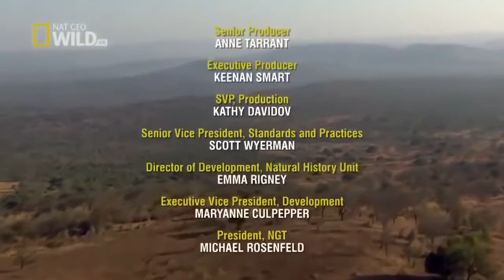Best Attacks Of Wild Animals 2017 - African Wild Dog - Wildlife Animal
The African wild dog, African hunting dog, African painted dog, Cape hunting dog or painted wolf (Lycaon pictus) is a canid native to Sub-Saharan Africa. It is the largest of its family in Africa, and the only extant member of the genus Lycaon, which is distinguished from Canis by its fewer toes and its dentition, which is highly specialised for a hypercarnivorous diet. It is classified as endangered by the IUCN, as it has disappeared from much of its original range. The current population has been estimated at roughly 39 subpopulations containing 6,600 adults, only 1,400 of which are fully grown.[2] The decline of these populations is ongoing, due to habitat fragmentation, human persecution, and disease outbreaks.

The African wild dog is a highly social animal, living in packs with separate dominance hierarchies for males and females. Uniquely among social carnivores, it is the females rather than the males that scatter from the natal pack once sexually mature, and the young are allowed to feed first on carcasses. The species is a specialised diurnal hunter of antelopes, which it catches by chasing them to exhaustion. Like other canids, it regurgitates food for its young, but this action is also extended to adults, to the point of being the bedrock of African wild dog social life. It has few natural predators, though lions are a major source of mortality, and spotted hyenas are frequent kleptoparasites.

Although not as prominent in African folklore or culture as other African carnivores, it has been respected in several hunter-gatherer societies, particularly those of the predynastic Egyptians and the San people.